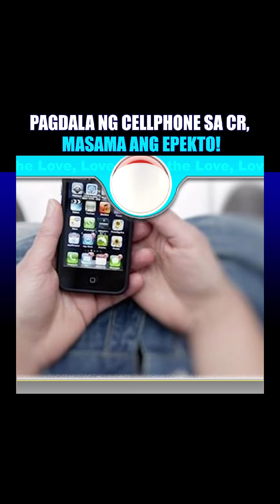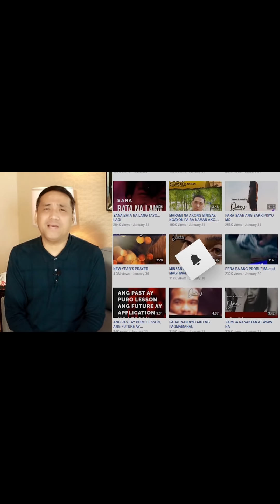PAGDADALA NG PHONE SA BANYO, MASAMA SA KALUSUGAN!